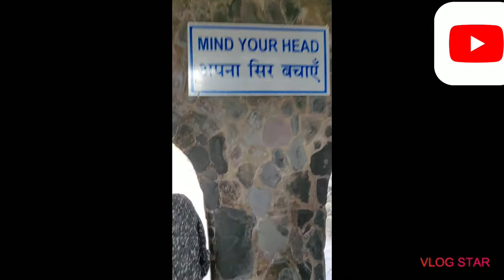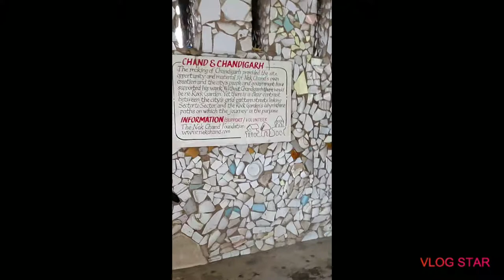ROCK GARDEN | MOST FAMOUS PLACE IN CHANDIGARH | CABIN CREW VLOG | NEK CHAND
It is completely built from industrial and home waste and discarded items.
The Rock Garden of Chandigarh is a sculpture garden in Chandigarh, India. It is also known as Nek Chand's Rock Garden after its founder Nek Chand Saini, a government official who started the garden secretly in his spare time in 1957. Today it is spread over an area of 40 acres.
In his spare time, Nek Chand started collecting materials from demolition sites around the city. He recycled these materials into his own vision of the divine kingdom of Sukrani, choosing a gorge in a forest near Sukhna Lake for his work. The gorge had been designated as a land conservancy, a forest buffer established in 1902 that nothing could be built on. Chand's work was illegal, but he was able to hide it for 18 years before it was discovered by the authorities in 1975. By this time, it had grown into a 12-acre (4.9 ha) complex of interlinked courtyards, each filled with hundreds of pottery-covered concrete sculptures of dancers, musicians, and animals.
His work was in danger of being demolished, but he was able to get public opinion on his side. In 1976 the park was inaugurated as a public space. Nek Chand was given a salary, a title ("Sub-Divisional Engineer, Rock Garden") and 50 laborers so that he could work full-time. The Rock Garden appeared on an Indian stamp in 1983. The Rock Garden is still made out of recycled materials. With the government's help, Chand was able to set up collection centers around the city for waste, especially rags and broken ceramics.
When Chand left the country on a lecture tour in 1996, the city withdrew its funding, and vandals attacked the park. The Rock Garden Society took over the administration and upkeep of this unique visionary environment.
The garden is visited by over 5,000 people daily, with more than 12 million visitors since its inception
Women celebrate the Teej Festival at Rock Garden Chandigarh.